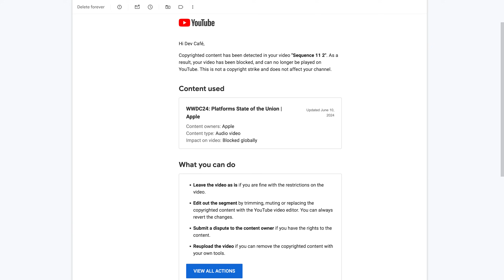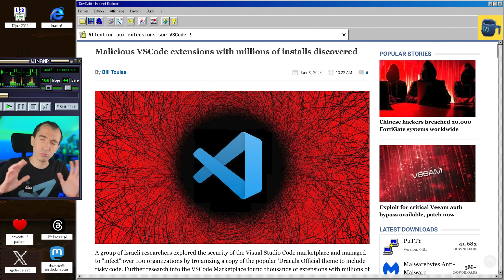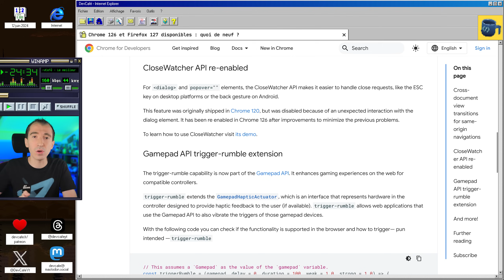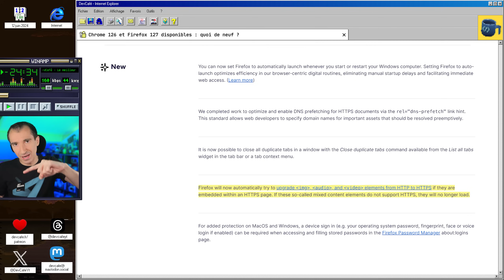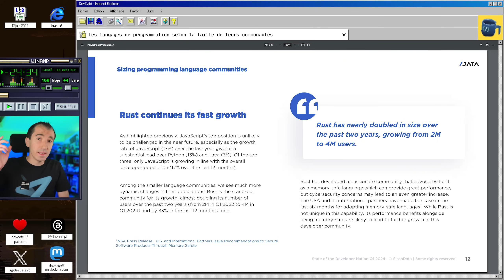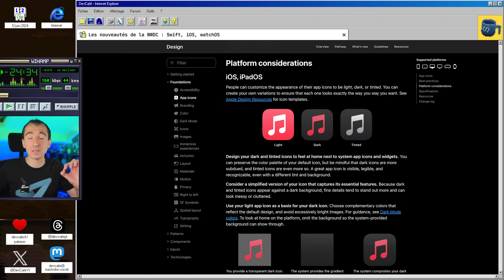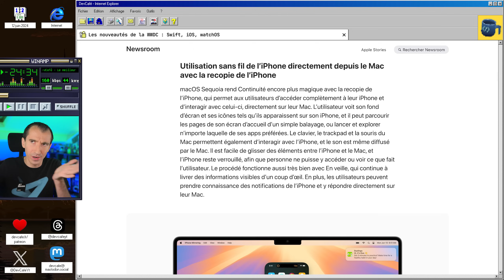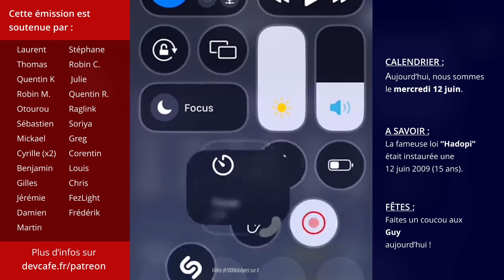Les plus grosses communautés de développeurs : JavaScript ? Python ? Java ? 🤔 DevCafé 12/06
Dans cet épisode de DevCafé, nous nous intéresserons à un sondage de SlashData qui établit un classement des langages de programmation en fonction de la taille des communautés. Qui de JavaScript, Python, Java, C, C++ a la plus grande ? Vous le saurez ici !

Nous reviendrons également sur une faille dans TOUS les IDEs de chez JetBrains : IntelliJ, PHPStorm, WebStorm, RustRover…

Mais bien sûr, nous irons à la WWDC pour voir les nouveautés autour de Swift 6, Xcode, un peu d’iOS et de watchOS !.

👉 Sommaire de l’émission du 12/06 :
00:00 Introduction
01:00 Des failles sur les IDEs 2023.x de JetBrains
01:56 Attention aux extensions sur VSCode !
03:00 Chrome 126 et Firefox 127 disponibles : quoi de neuf ?
04:48 Les langages de programmation selon la taille de leurs communautés
06:49 Les nouveautés de la WWDC : Swift, iOS, watchOS
10:31 Conclusion

Les langages de programmation selon la taille de leurs communautés

DevCafé ☕️ résume tous les matins les principales informations à retenir autour de l’actualité du développement.

💙 Pour soutenir l’émission, vous pouvez le faire en cliquant sur le bouton “Rejoindre”